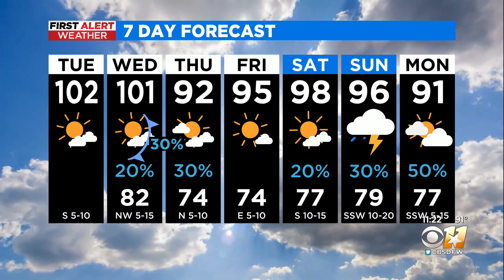Triple digit heat continues on this cloudy Tuesday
Considerable cloudiness. Hot. High near 100F. Winds SSW at 5 to 10 mph.